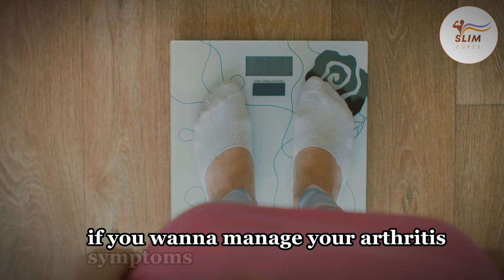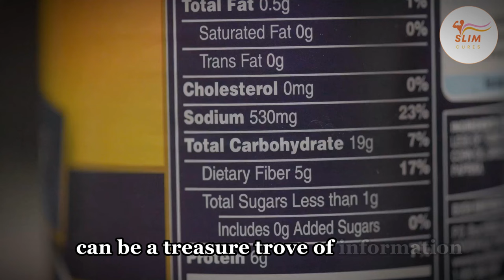8 Surprising Foods That Could Worsen Your Arthritis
Welcome to Slim Cures, your trusted source for transforming health and maximizing vitality! In each video, we dive deep into SlimCures' powerful benefits, revealing how you can live longer, stay healthier, and feel your best daily.

Discover the 8 surprising foods that could worsen your arthritis in our latest YouTube video. Learn which everyday items might exacerbate your joint pain and inflammation, and get practical tips on adjusting your diet for better joint health. Whether you're dealing with osteoarthritis, rheumatoid arthritis, or another type, this video is a must-watch for anyone looking to ease their symptoms naturally.

01:15: Sugary Foods
02:05: Dairy Products
02:56: Salt and Preservatives
03:48: Alcohol and Tobacco
04:38: Refined Carbohydrates

If you want to take the next step in managing your arthritis pain naturally, we have a special gift for you.